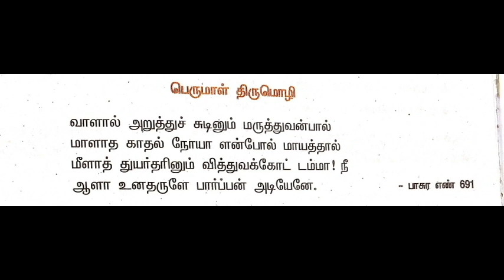10 ஆம் வகுப்பு தமிழ் ( இயல் - 4 ) பெருமாள் திருமொழி ( மனப்பாடப்பகுதி )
10 ஆம் வகுப்பு தமிழ் ( இயல் -  4 )   பெருமாள் திருமொழி  ( மனப்பாடப்பகுதி )